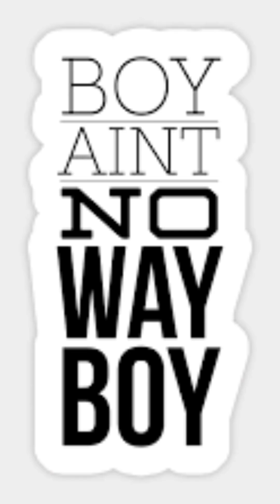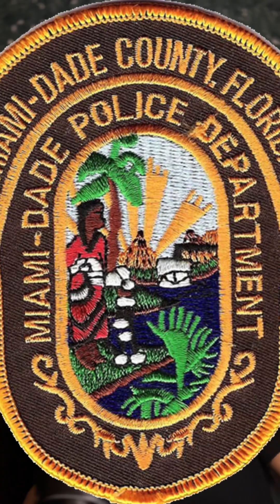The Real Story Behind Tyreek Hill's Arrest Footage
Curious about why Tyreek Hill was arrested? Watch this video to uncover the real story behind the arrest footage and find out what led to his handcuffing.